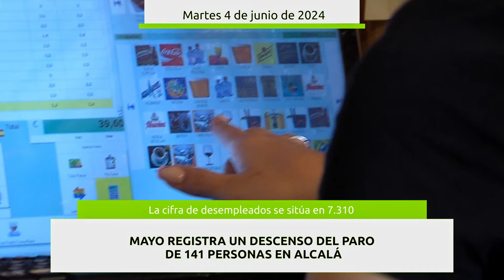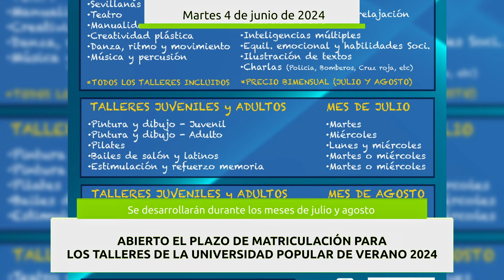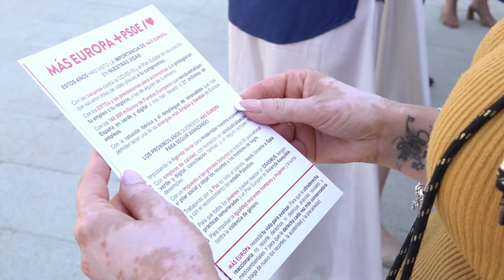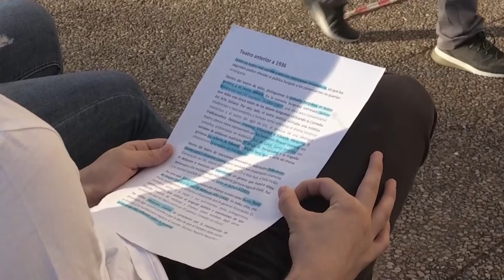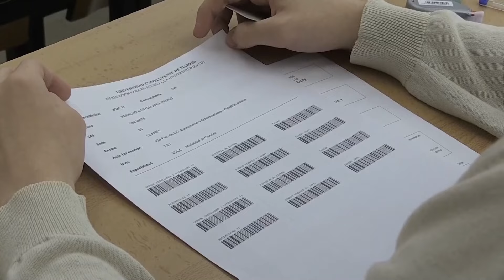NOTICIAS - Noticias de Alcalá 04.06.2024